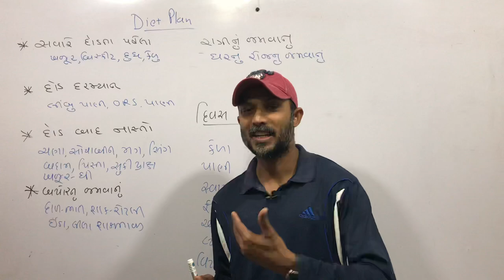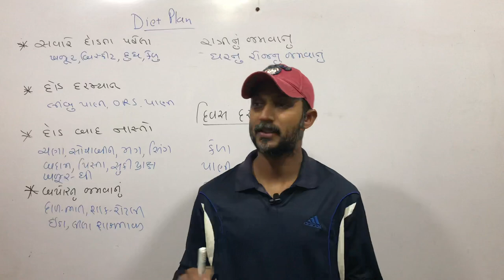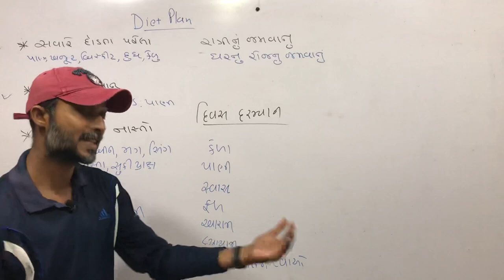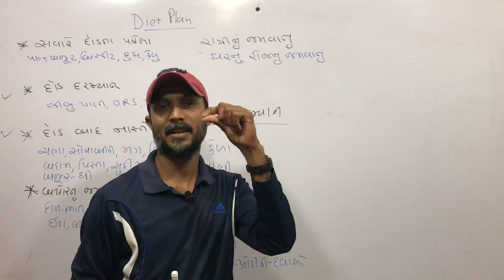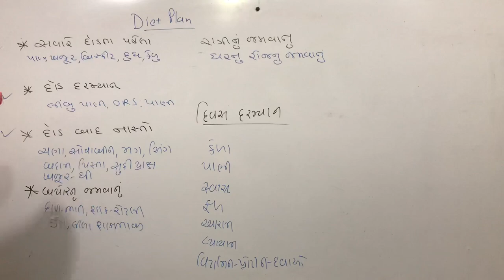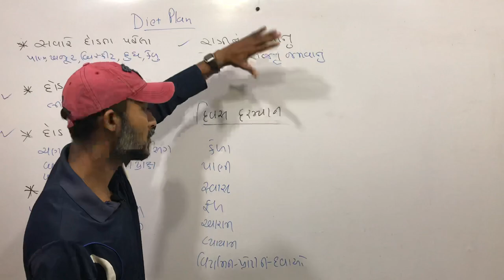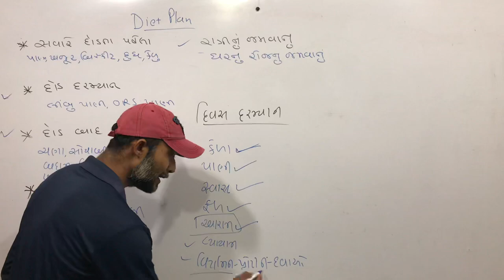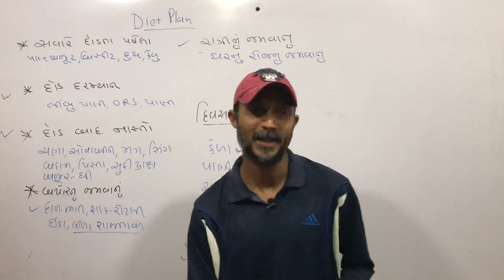Diet plan for runners.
Running માટે અન્ય ઉપયોગી વીડિયો

બધા ગ્રુપમાં એક જ ડેટા શેર કરવામાં આવશે એટલે કોઈ એક જ ગ્રુપમાં જોડાવવા વિનંતી
તમામ ગ્રુપ અડમીન ઓન્લી રહેશે.

Thanks for the the support.🙏🏻